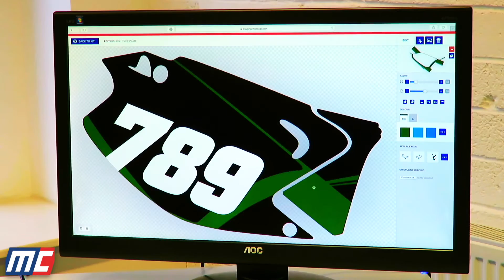Kawasaki KX125 - Watch How We Do It At Motocal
This is a over the shoulder video of one of the Motocal designers making some designs We're using Motocal.com exactly the same as you can use it to make your designs on any device (tablet, laptop, and even a smart phone) that you can now order as they are or make better! On a smart phone you can't edit your design. But it comes custom built for you. You can order it then or save for later, if you want to make some changes with a tablet or laptop.

Design your graphics now for all makes and models of motorsports vehicles (motorcycles, atvs/quads, snowmobiles, karts, jet ski, cars and more...)

See what our customers say about us. and check us out some more.